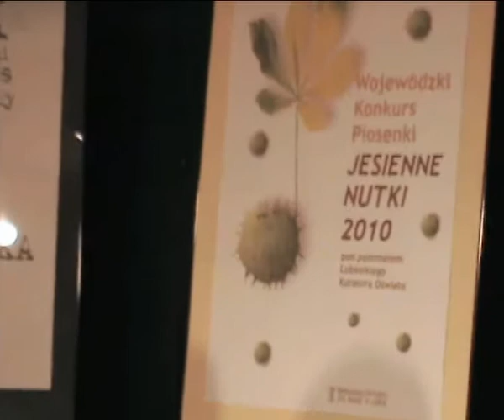Jesienne Nutki 2010 - Klaudia Drożdżyk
Koncert Laureatów Wojewódzkiego Konkursu Piosenki pod patronatem Lubelskiego Kuratora Oświaty "Jesienne Nutki 2010" - występ Klaudii Drożdżyk z Parczewskiego Domu Kultury, nauczyciel p. Magdalena Hymos - 19 XI 2010